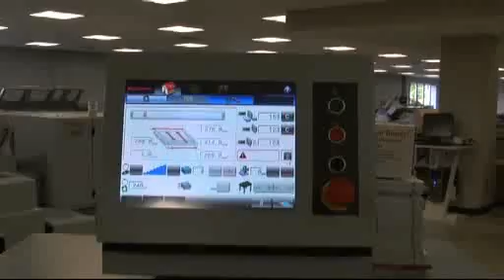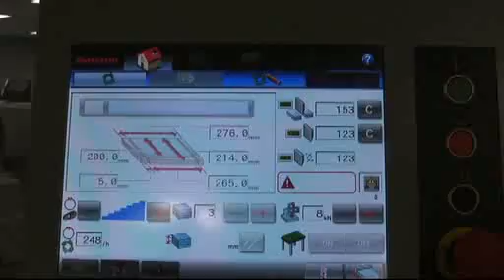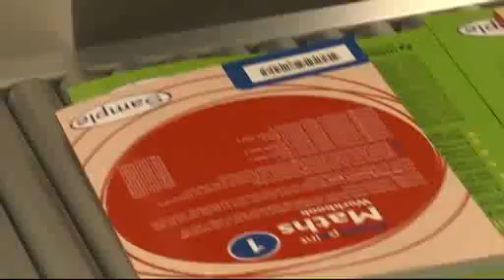HT-1000V Three-knife Trimmer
The Standard Horizon HT-1000V Variable Three-knife Trimmer, is capable of one-to-one variable trimming, in-line or off-line.  Setup and variable trimming is achieved by reading a barcode printed on a cover sheet, and it can trim up to 1000 variable-thickness and format size books per hour.  The HT-1000V will accept a wide range of input sizes and deliver trimmed books from 5.7" x 4.05" up to 13.38" x 11.69".